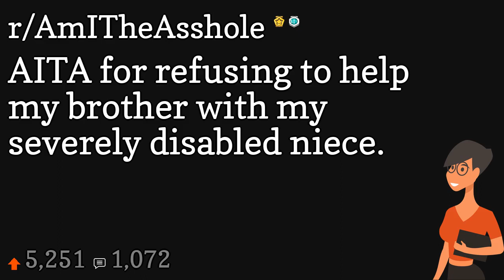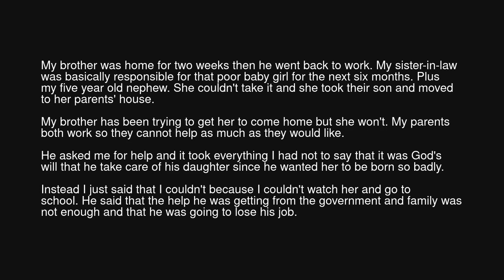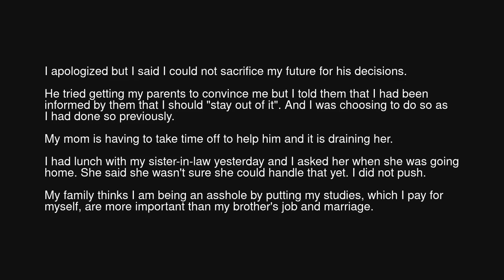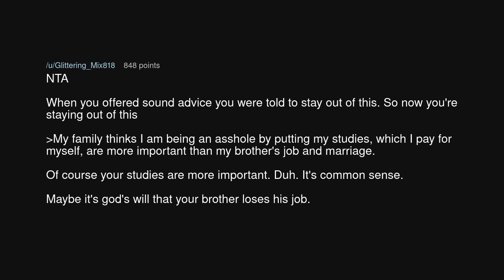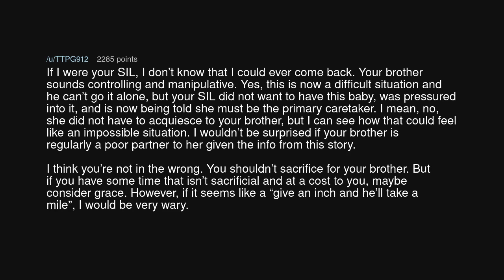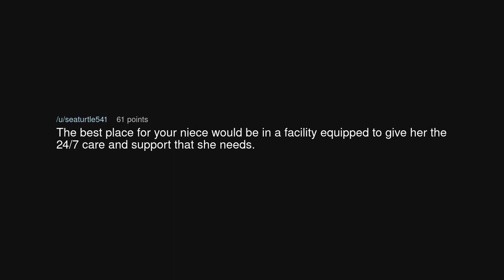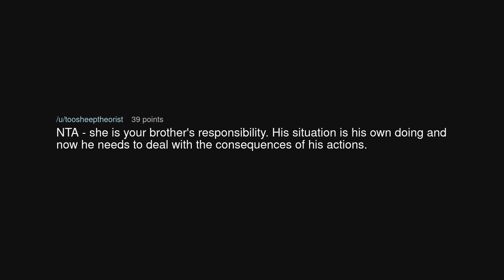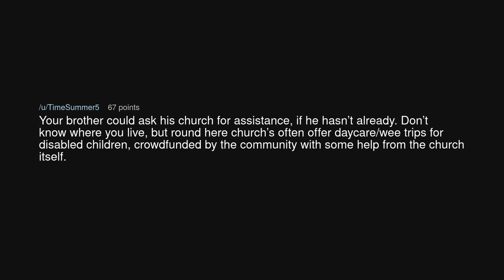AITA for refusing to help my brother with my severely disabled niece.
AITA for refusing to help my brother with my severely disabled niece. (r/AmITheAsshole)

Source: No_Yesterday5630 on Reddit (link removed at the insistence of YouTube)